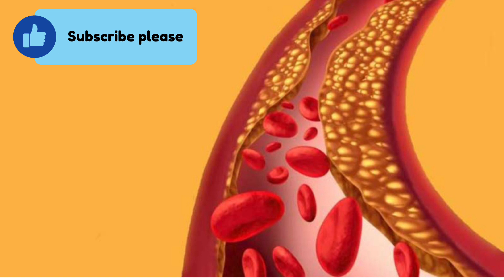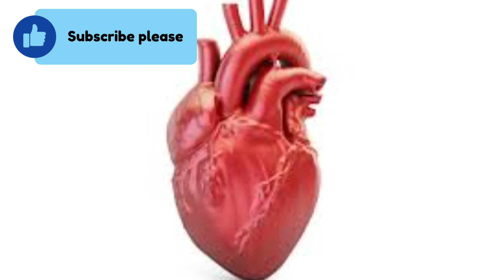High cholesterol lakshanalu ||Mana Health